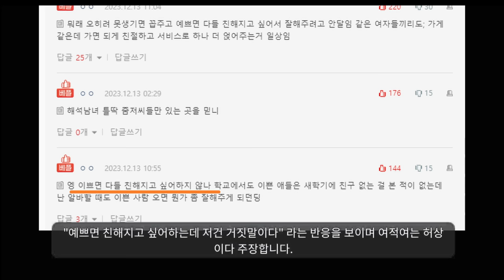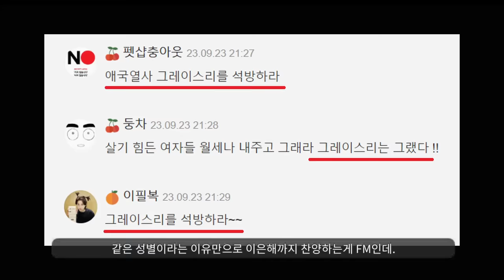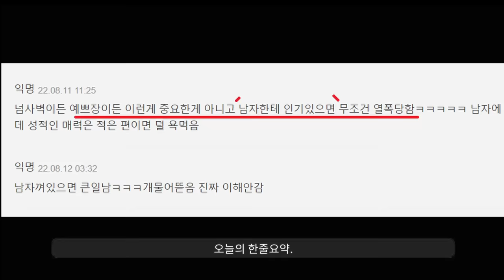여자의 적은 여자다